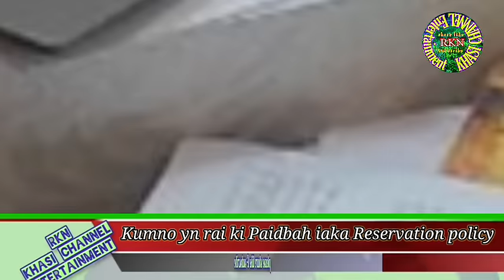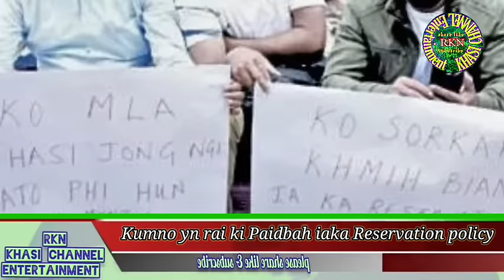Kumno yn Rai ki Paidbah ka jylla iaka Reservation policy haka jylla sngap kumno Ong ka Expert commit